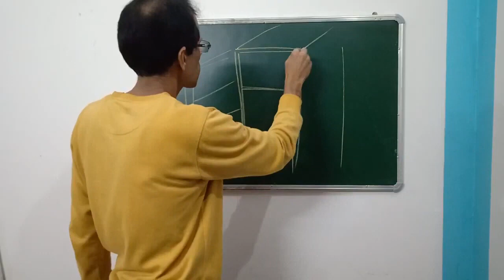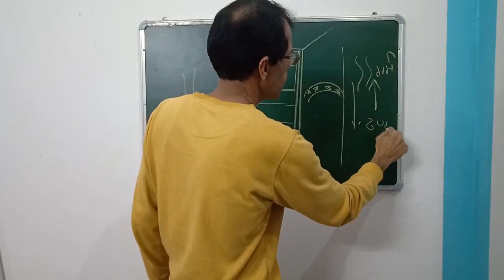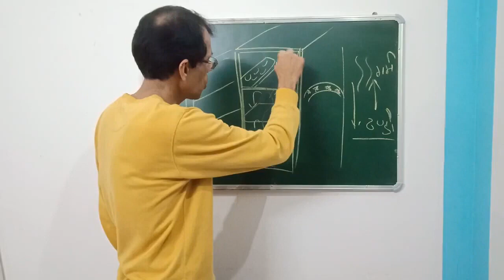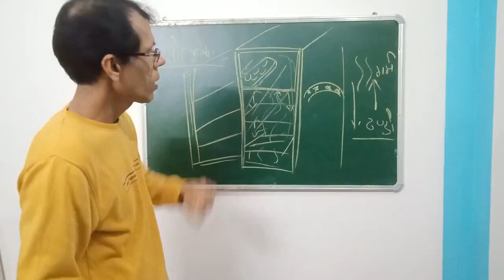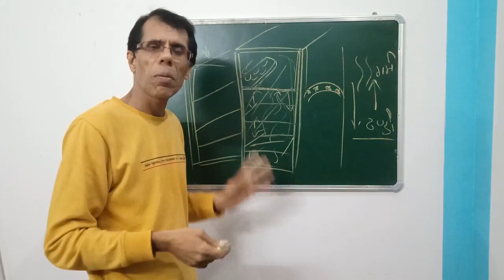फ्रिज में फ्रीजर का स्थान हमेशा ऊपर ही क्यों होता है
इस वीडियो का शीर्षक देख कर हमारे बहुत से दर्शकों की पहली प्रतिक्रिया यही होगी कि हर फ्रिज में ऐसा नहीं होता. चलिए मानते हैं पर आपको भी ये मानना होगा कि अधिकाँश फ्रिज इस नियम का पालन करते हैं. ऐसा उन्हें क्यों करना पड़ता है और जब आप फ्रिज खरीदने जाएँ तो कौन सा बेहतर रहेगा ये जानना है तो पता लगाइए ये वीडियो को देख कर.